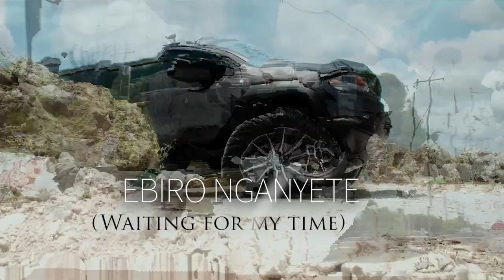Ebiro Nganyete by Suzy Moraah X Dennoh Mpole (Official Video)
God's time is the best. I waiting for my time.  Be encouraged by this song in Jesus' name.